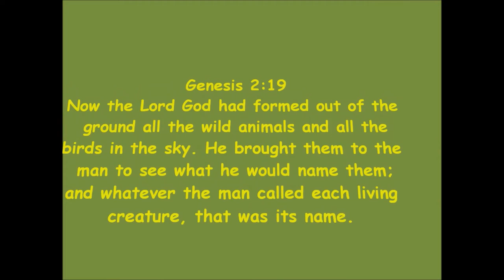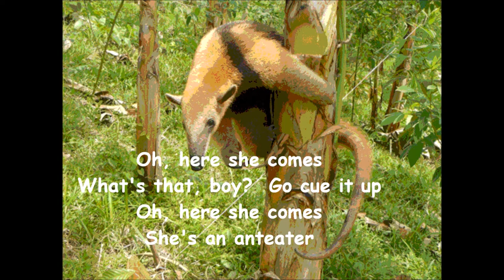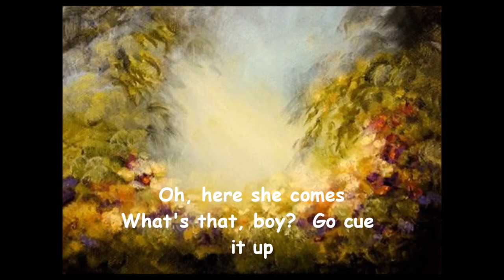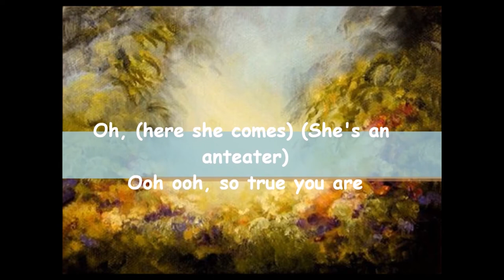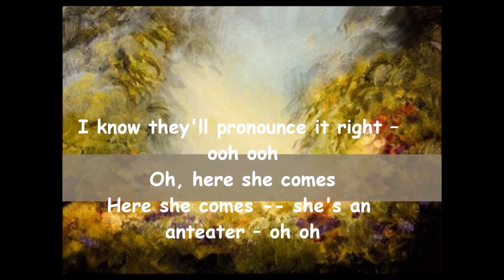Anteater the Jeopardy Edition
ApologetiX parody of Maneater by Hall and Oats
Anteater
Parody of "Maneater" by Hall & Oates
(Genesis 2:19-20)

You know that poor Adam tried
He named a hundred types
Nothing he viewed he'd seen or heard before
Watching and waiting
Like a kid in a zoo
Of surprises from the Lord

Some animals came, you see
Ducks and pigs and geckos and fleas
The wolf and the cow, the sheep and elephant, the worm and jaguar
Monkeys and rabbits
But he didn't know what to make of what next he saw

Oh, here she comes
What's that, boy? Go cue it up
She's an anteater
She's an anteater

She wouldn't devour you
Or those who eat ants, too
But she's death to ants
And she could really rip their world apart
Find her an anthill
Ooh, her food is in there
And the feast begins to start

She's an anteater
She's an anteater
SAX SOLO

Ooooh ooooh
Oh, here she comes (Here she comes)
Just look at the snout – whooo!
Here she comes
What's that boy? What's that boy?
Ohhh, what's that? What's that? What's that? What's that?
Oh, here she comes Yeah heh (What's that?)
An Anteater
Oh, here she comes (She's an anteater)
What should we name it? Woo ohh
Ohhh, she's an anteater!

Genesis 2:19
Now the Lord God had formed out of the ground all the wild animals and all the
birds in the sky. He brought them to the man to see what he would name them;
and whatever the man called each living creature, that was its name.